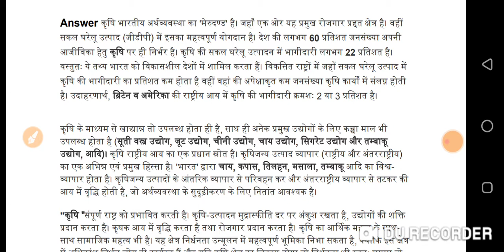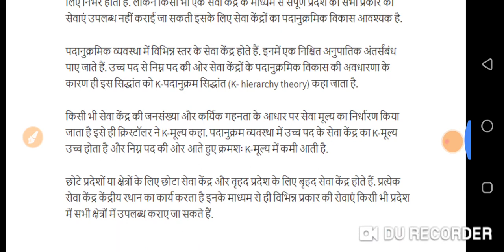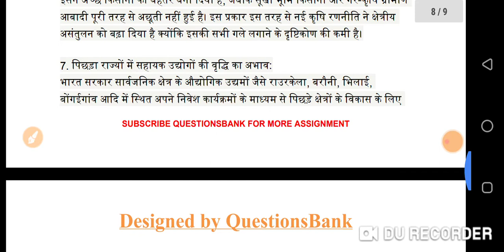VMOU MA Economics Final Year Assignment 2020 | MAEC08